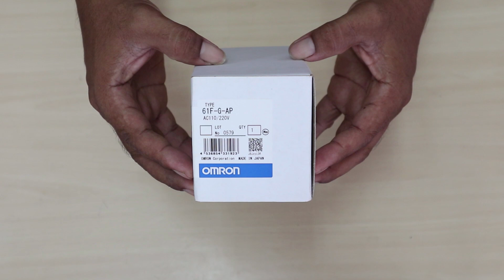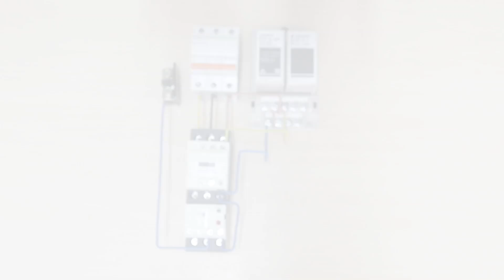CARA MEMASANG WLC 61F-G-AP (Input Tegangan 380V)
Video Ini adalah pengulangan cara  pengawatan/perakitan WLC (Water Level Control) OMRON 61F-G-AP sebelumnya dengan Tegangan single Phase 220V namun kali ini  dengan input tengangan 3 Phase 380V. Dijelaskan secara step by step dengan tambahan kontaktor dan relay  Dapat anda ikuti meskipun anda bukan electric sekalipun. Berfungsi untuk menghidupkan atau memompa sumber air masuk ke dalam tanki air dan setelah air penuh pompa akan padam secara otomatis.  (Pembahasan cukup jelas dan detail bukan cuma pamer doang)